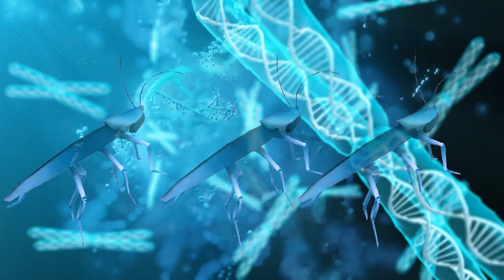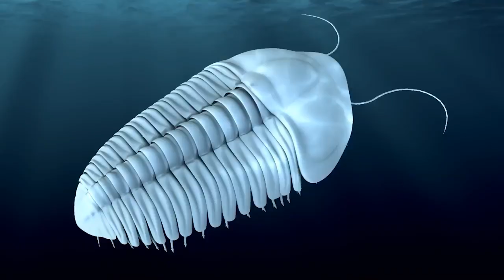Os Maiores Insetos Que não Lamentamos a Extinção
Você sabia que as baratas antigas eram muitas vezes maiores do que as baratas modernas? E que em nosso planeta havia enormes monstros alados que até criaram asas extras? É uma coisa boa que esses gigantes já se foram, porque, de outra forma, o mundo moderno seria bastante assustador. Neste episódio, mostrarei a vocês os antigos insetos gigantes que, felizmente, para os humanos estão extintos. Vamos lá!